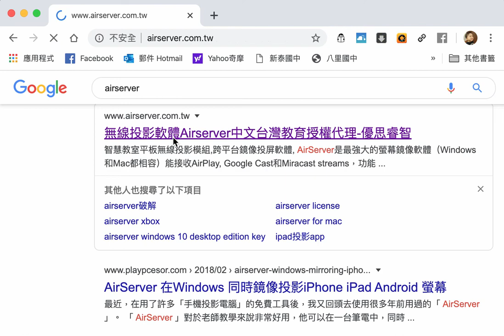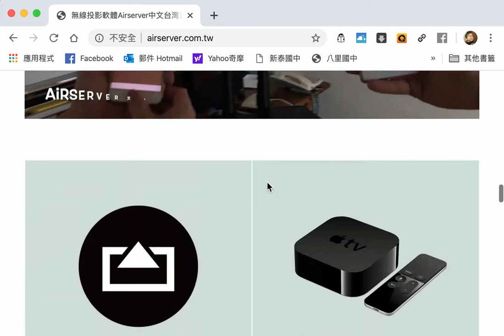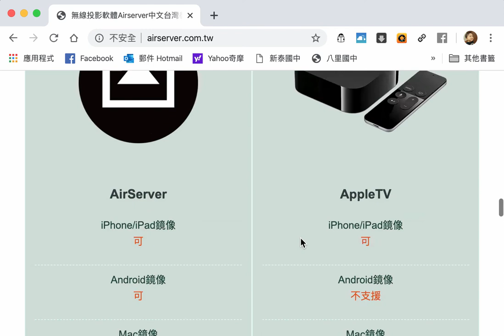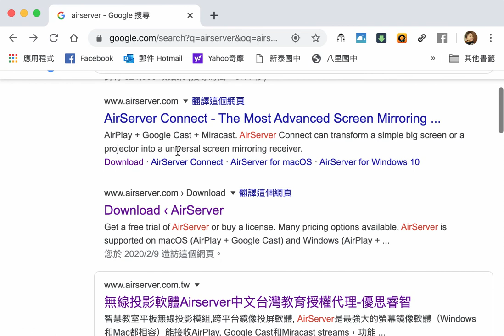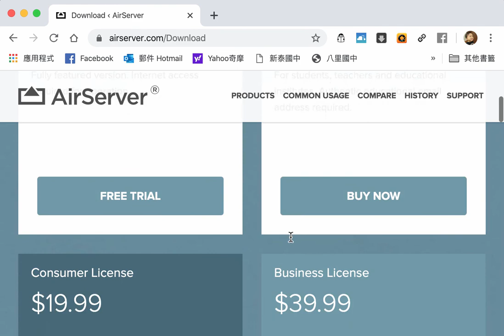進階2 利用airserver將IPAD螢幕畫面鏡像輸出至MAC或PC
利用airserver將IPAD螢幕畫面輸出至MAC或PC